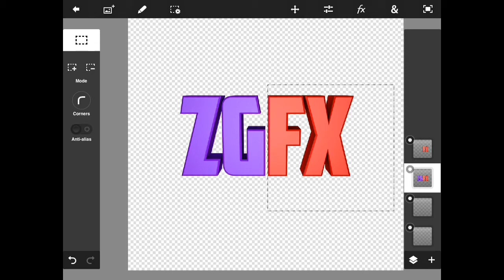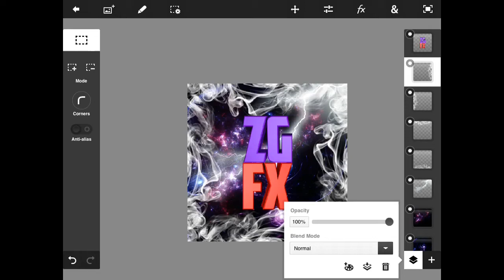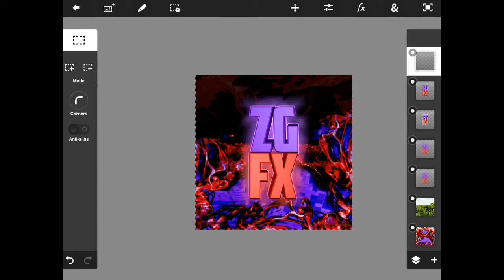Speed Art For Our New GFX Channel!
Hey guys! Today I raise awareness for a new GFX channel that DJ and I are opening, stuff like this will be posted on a daily bases so enjoy!!!